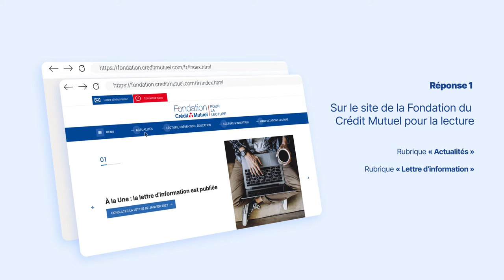Comment être informé(e) de l’actualité de la Fondation Crédit Mutuel pour la lecture ?